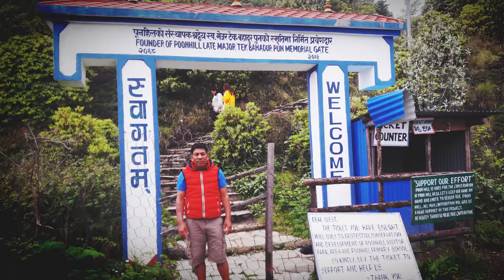ll Ghorepani Poonhill Visit ll 2016 ll